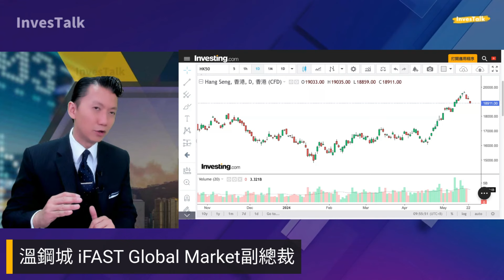溫鋼城：維持全年恒指目標21000 回調支持位18300 再吸納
溫鋼城 iFAST Global Market副總裁